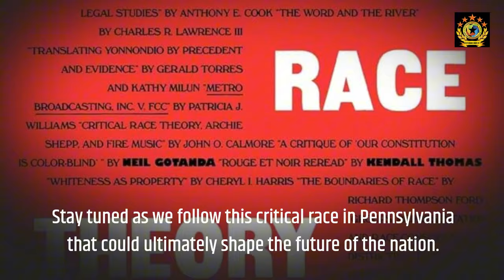Trump vs Harris The Fight for Swing County Lackawanna in 2024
Who will win Pennsylvania’s most decisive swing county in 2024? Trump and Harris are battling it out early—discover what’s at stake!

Discover how Lackawanna County, a key swing region in Pennsylvania, is shaping the 2024 presidential race. Trump and Harris are making early campaign stops, setting the stage for a high-stakes battle. Will it be a repeat of 2016 or 2020? Stay updated on this critical election battleground